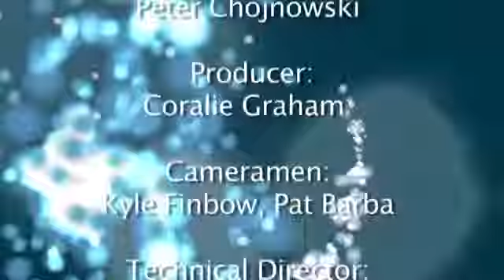Fatima Today Episode 72 Crisis in Culture ~ TheMyCulture